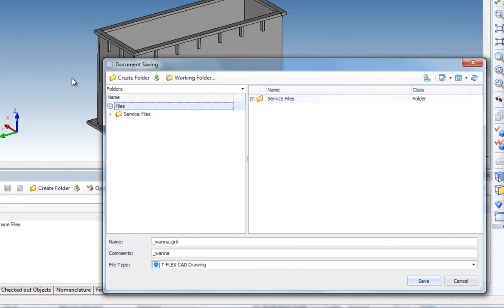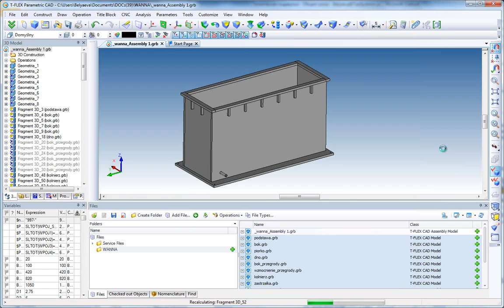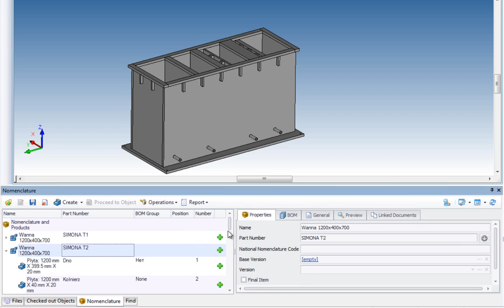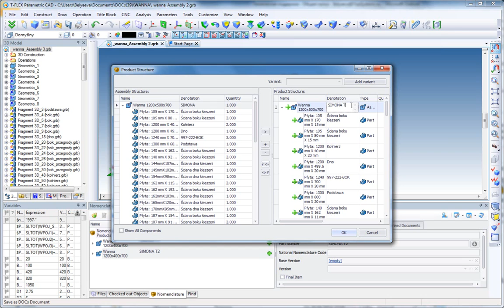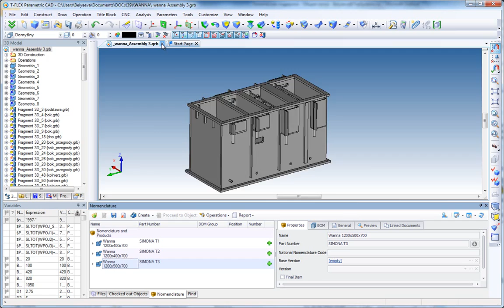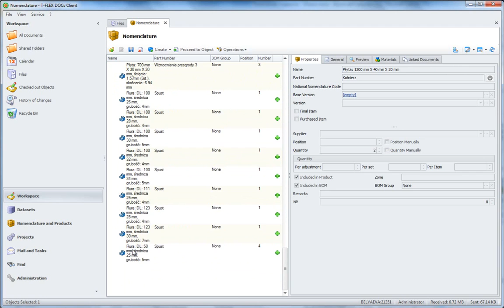Nomenclature for Parametric Assemblies